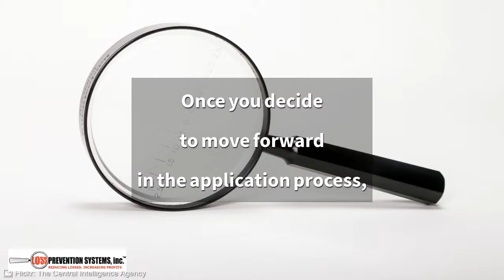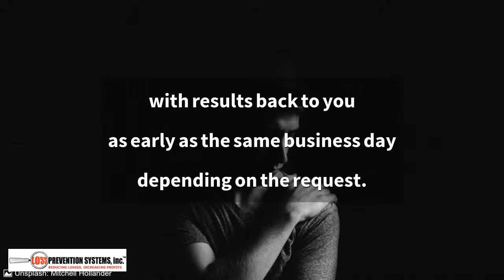Applicant Management Center - Loss Prevention Systems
– Loss Prevention Systems offers employment services that give your small to medium business an advantage over many other employers.

Our Applicant Management Center (AMC) will allow you to take your customized application on-line, 24/7 from your applicant’s mobile device or PC.

Employment applications and the attached documents are available for you to review and respond to from your AMC. They are saved and archived.

Schedule an interview, ask questions via email, and much more, all within your Applicant Management Center.

Once you decide to move forward in the application process, you can order a background investigation with the click of a mouse.

Our very cost competitive drug screens and other background checks including criminal, education, credit reports, previous employment, etc. are thoroughly and quickly completed with results back to you as early as the same business day depending on the request.

AMC by Loss Prevention Systems is easy to use and ridiculously inexpensive.